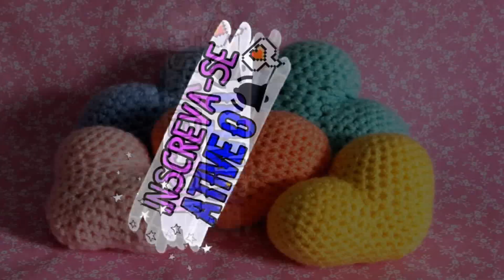Jogo de Banheiro Oval Primavera - Tapete de Vaso 1/2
▬▬▬★ Resumo do Post ★▬▬▬

Olá pessoal, hj venho aqui pra trazer p/ vcs o passo à passo desse lindo jogo de banheiro. Vamos dar início na 1ª vídeo aula do tapete de vaso. Essas ações são muito importante para continuar desenvolvendo meu trabalho e mais pessoas consigam acompanhar as vídeo aulas semanais. Abraços Carinhosos!

▬▬▬★ Links recomendados ★▬▬▬

Tapete de pia 2/2:

▬▬▬★ Tamanho tapete de vaso ★▬▬▬

68 cm x 50 cm

▬▬▬★ Materiais para confecção das 5 peças ★▬▬▬

1 rolo de 1 kg barbante Branco;
1  rolo de 1 kg barbante Rosa;
10 flores;
Agulha de crochê 3,5;
Agulha de tapeçaria;
tesoura pequena;
2 Argolas acrilicas - 1 para capa de descarga - 1 para porta papel higiênico

►►►►►►►►►►► TAGS E BUSCA ►►►►►►►►►►►►

crochê, jogo de banheiro barrado duplo, tapete de croche, tapete de barbante, trico, tapete oval croche,
croche de barbante, tapete de croche redondo, croche barbante

Tags